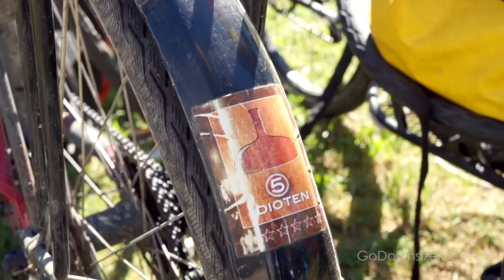Full-Time Bike Family of 4 | Adventures All Over Europe - Belgian Family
We met a Belgian family of four in Italy, who are taking out a year of their otherwise busy lives with school and full time jobs, to bike all over Europe.

They started last summer in Belgium, and has since been to lots of countries including England, Spain, France and Italy amongst others. They saved up some money and sold a car, and are now living under the budget they originally decided on - which is amazing since traveling through Europe can be quite expensive! The kids are doing all of their school home work every night and actually ahead of their classmates back in Belgium!

They are all really enjoying spending lots of time together and exploring different parts of Europe. Their story is proof that it IS possible to do long term travel as a family while even if you have kids in school and even if you don't have millions on your bank account! :)

Light weight items we use for traveling:
Baby chair
Bugaboo Stroller
sun canopy
Travel bed/tent
Bath tub